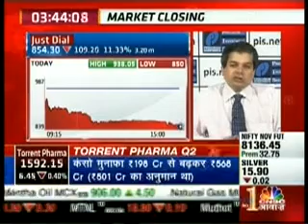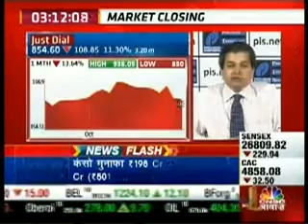Avinnash Gorakssakar, CIO - Head Research, Precision Investment Services on CNBC Awaaz 29 Oct 15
Avinnash Gorakssakar, Fundamental Analyst, giving his view on Just Dial.